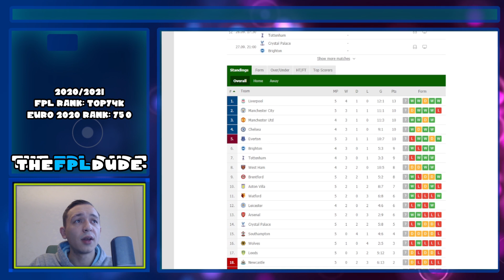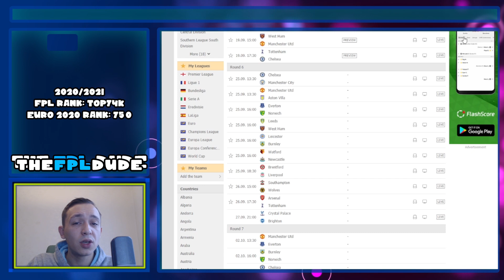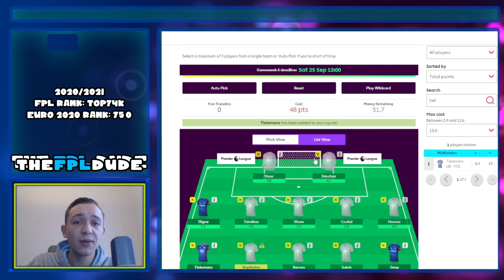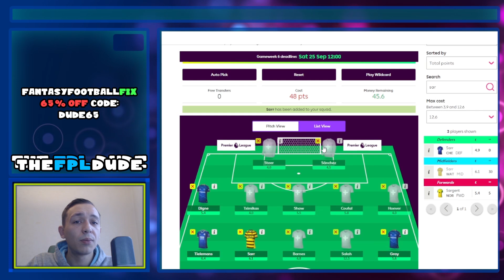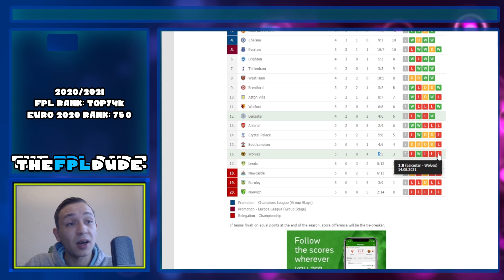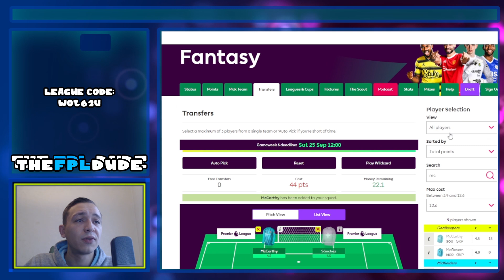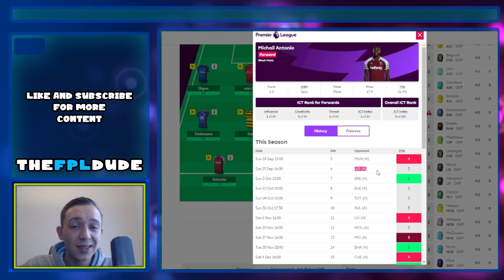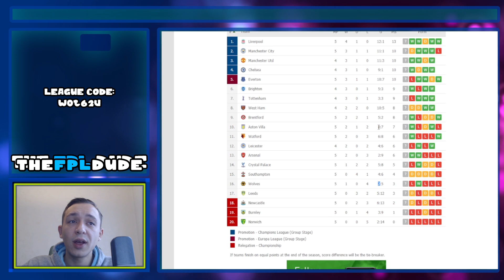BEST Predicted Team FPL Gameweek 6 FANTASY PREMIER LEAGUE TIPS 2021 2022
In Todays video i will be building that best predicted team aka team selection for gameweek 6 of the Fantasy Premier League. Its 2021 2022 and the new Premier league season is under way. Who will win it is yet to see, but now in gameweek 6 we are about to find out what players have that best potential to do good, and most importantly why.

THE FPL Fantasy Premier League and The FPL Dude presents:
BEST Predicted TEAM FPL Gameweek 6 FANTASY PREMIER LEAGUE TIPS 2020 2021

FPL League Code:
wot62u